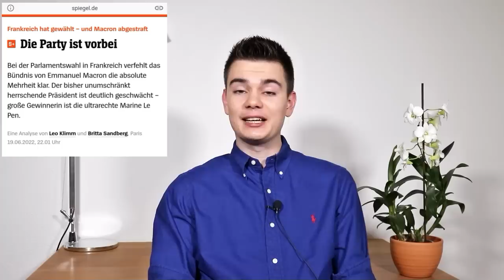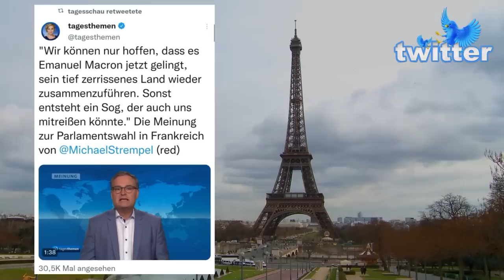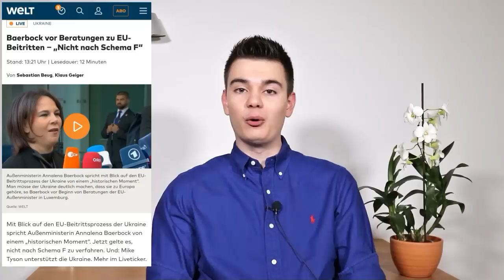ARD-MODERATOR RASTET AUS und macht GESTÄNDNIS!